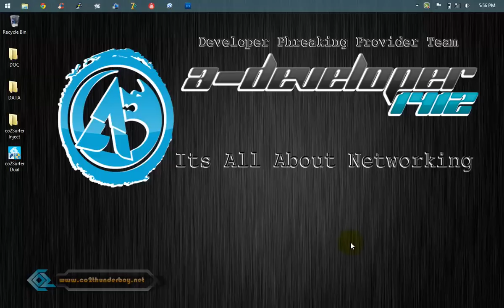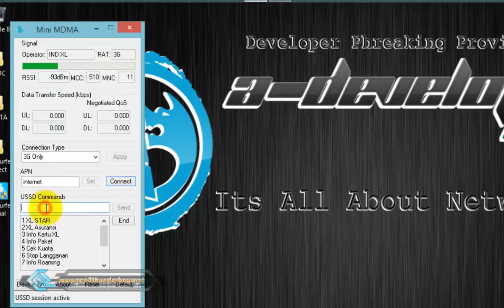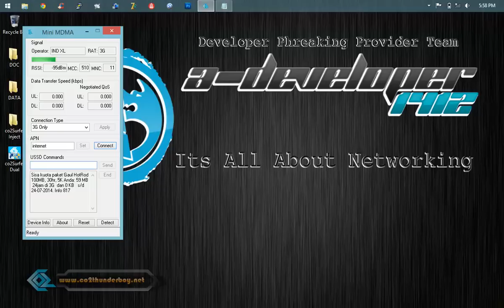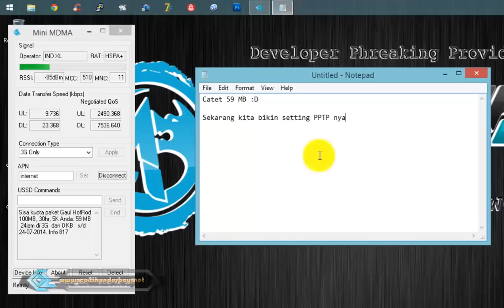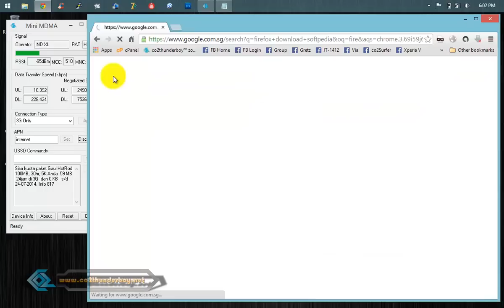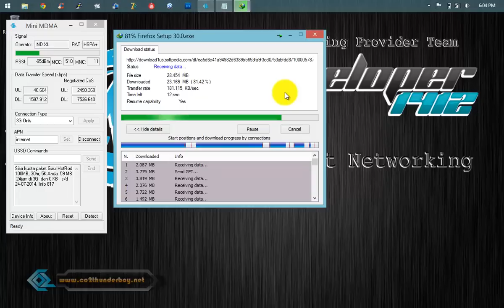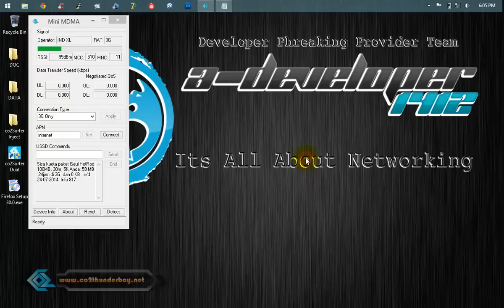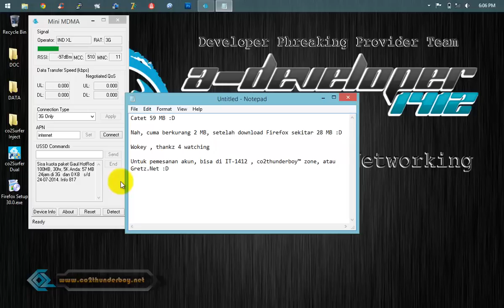[TUT] Koneksi PPTP VPN Menggunakan XL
co2thunderboy™ zone | IT-1412 Community | Gretz.Net